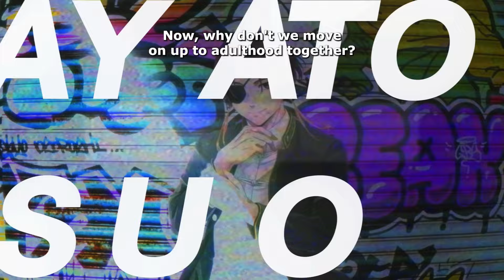WIND BREAKER | OFFICIAL TEASER TRAILER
Protect this town with your fists! ✊

WIND BREAKER - the anime adaptation based on Satoru Nii's series from Weekly Shonen Magazine’s official app, “Magazine Pocket” premieres April 2024!

[ SERIES SYNOPSIS ]
Anyone who causes pain, who brings destruction, who holds evil in their heart will be purged by Bofurin without exception!

Where the average scores are the lowest, but the fights are the strongest. Furin High School is renowned as a super school of delinquents.
Haruka Sakura, a first-year student, came from outside the city to fight to the top.
However, Furin High School has become a group that protects the town called the “Chime of the Wind Breaker” – Bofurin.

The heroic legend of high school delinquent Sakura begins here!

[ STAFF ]
Original Work: Satoru Nii "WIND BREAKER" (Magazine Pocket/KODANSHA)
Director: Toshifumi Akai
Story Editor: Hiroshi Seko
Character Design: Taishi Kawakami
Animation Production: CloverWorks

[ CAST ]
Haruka Sakura: Yuma Uchida
Akihiko Nirei: Shoya Chiba
Kyotaro Sugishita: Koki Uchiyama
Hayato Suo: Nobunaga Shimazaki
Hajime Umemiya: Yuichi Nakamura
Toma Hiragi: Ryota Suzuki